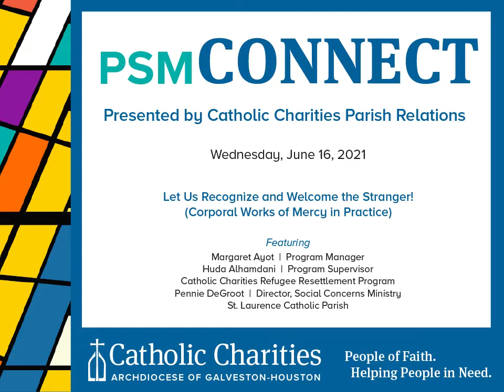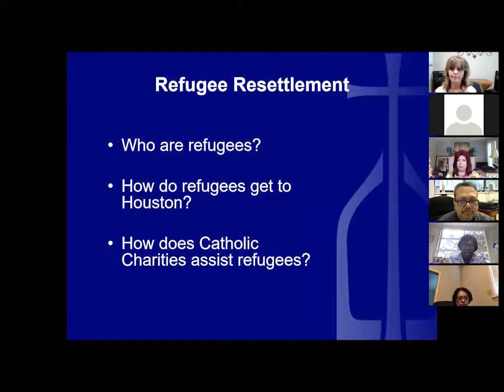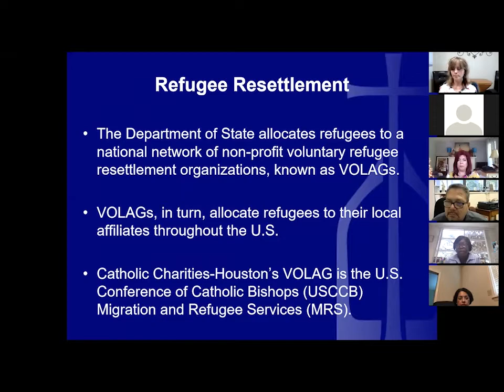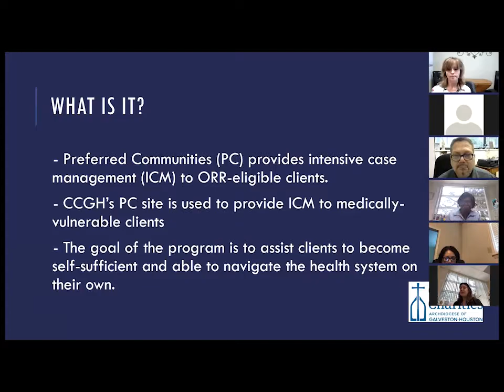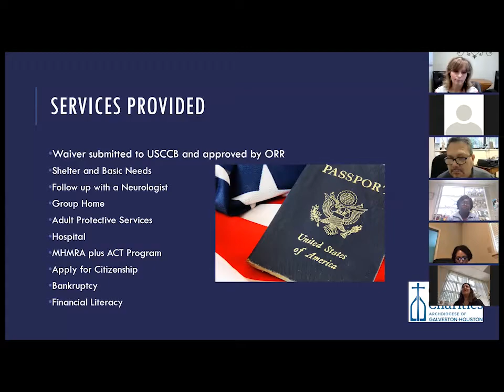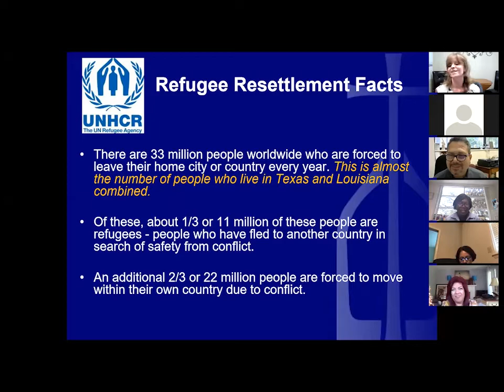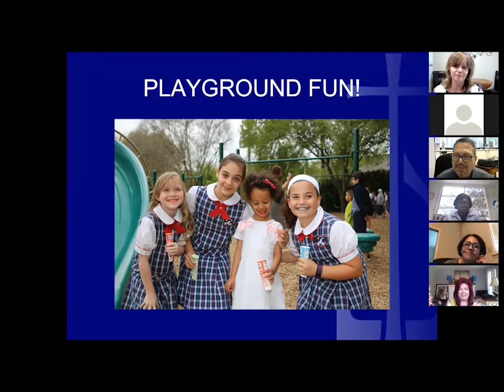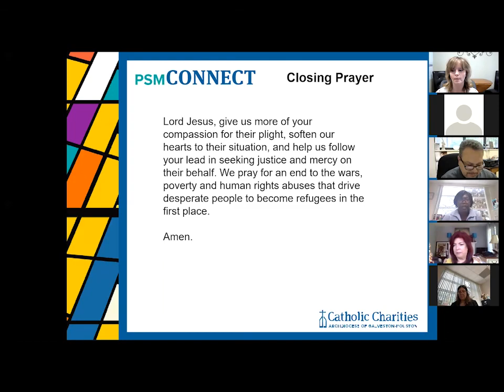Let us Recognize and Welcome the Stranger! (Corporal Works of Mercy in Practice) Catholic Charities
PSM (Parish Social Ministry) Connect is an event hosted by Catholic Charities to educate and inform parish pastors, social ministers, and other parish leaders regarding the services offered by Catholic Charities of the Archdiocese of Galveston-Houston.

In this session, Catholic Charities' Refugee Resettlement program provides information on how parishes can help answer Christ's call to welcome the stranger.